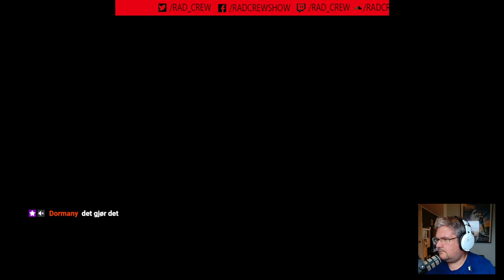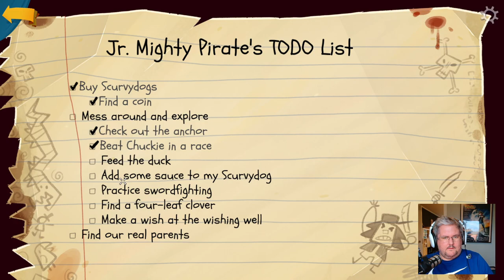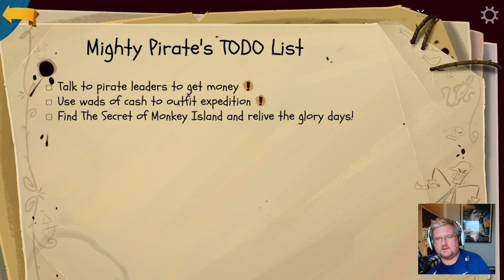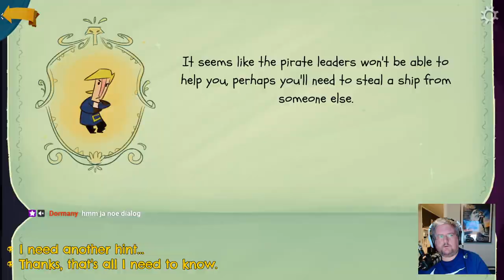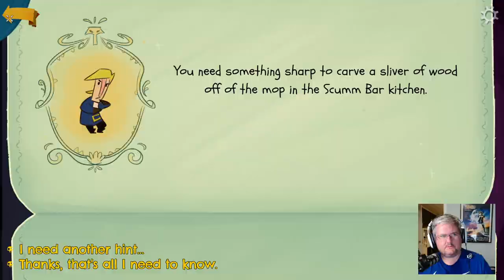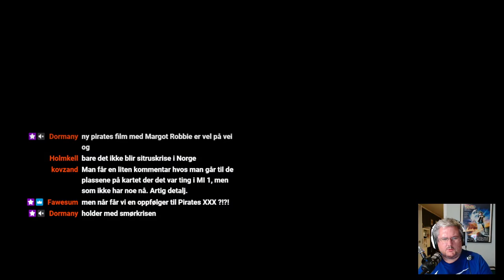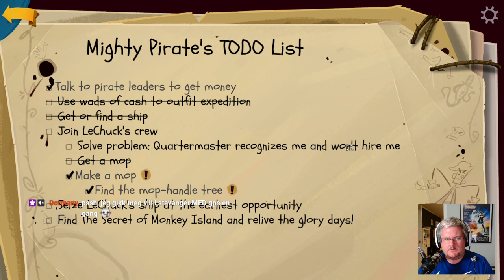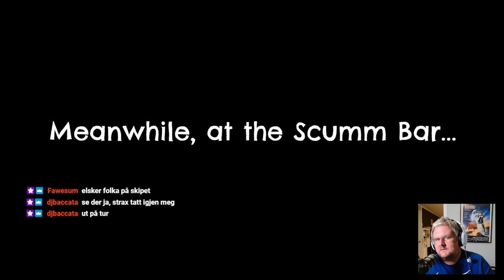Jostein spiller Return to Monkey Island - Del 1!